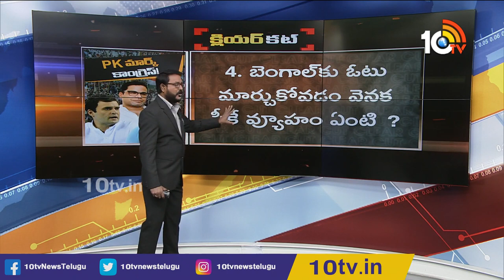కాంగ్రెస్‌లో ప్రశాంత్ కిషోర్ మార్క్.. హస్తవాసి మారుతుందా..? | PK Mark Politics In Congress | 10TV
10tv News Channel Owned by Spoorthi Communications Private Limited. 10Tv is one of the leading News channels which delivers National and International, Regional News Streaming 24/7.10Tv has its wings spread all over the world to deliver trustful news.